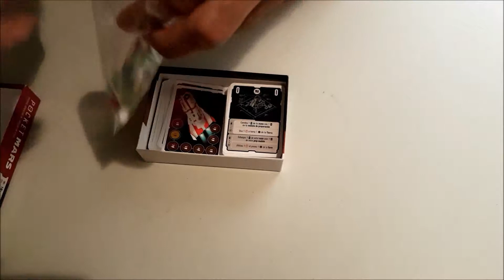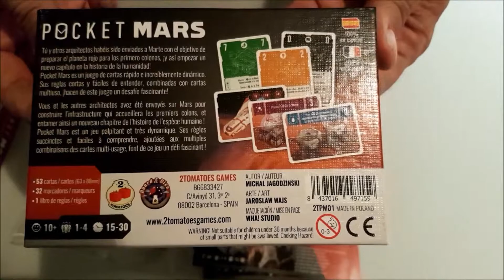Unboxing | Pocket Mars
Unboxing del juego Pocket Mars.

Gracias a la editorial 2 Tomatoes por darnos ésta copia del juego en los primeros BoardDays. Aquí tenéis el Unboxing.

Autor: Michal Jadodzinski
Ilustrador: Jaroslaw Wajs